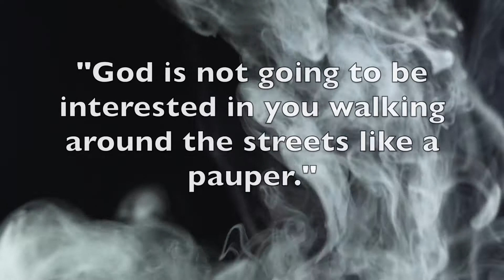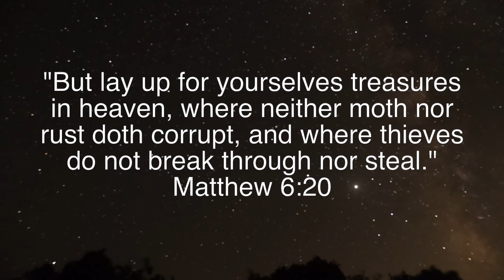Save your money where moth does not corrupt, with your Righteousness Quotient (RQ).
Select Discipleship, Download Resources For The Hero In You!